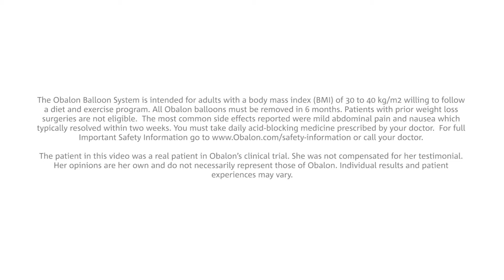Obalon Patient Lisa discusses her long struggle with her weight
"After I had my second daughter, I was the heaviest I had ever been and not feeling like the mom I wanted to be."

or call your doctor.

Obalon is the new, non-surgical FDA-approved weight loss device! The Obalon Balloon System helps facilitate weight loss by taking up space in your stomach so you eat less. During treatment you should receive professional nutrition and exercise support to help you make the lifestyle changes that promote weight loss. The Obalon Balloon System supports you to help change your eating habits and keep the weight off for the long term.